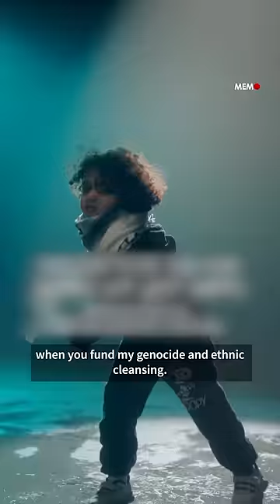'My sugar daddy, my only fan when I need you, or should I call you Uncle Sam?'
Sudanese filmmaker Amjad Al-Nour posted a satirical song titled 'My Sugar Daddy,' which quickly went viral with hundreds of thousands of views within the first few hours of its posting. Through its lyrics, the song highlights the relationship between the United States and Israel and challenges the notion of unconditional support for an ally. It addresses issues such as financial support during crises, arms sales, and the influence of lobbying groups like AIPAC.